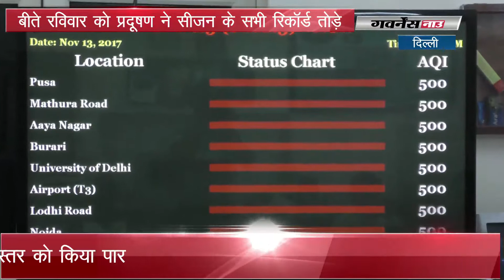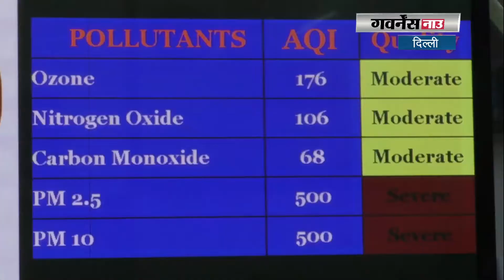स्मॉग से परेशान दिल्ली एनसीआर I Watch now Crime world Show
6 दिन बीत जाने का बद भी अभी तक दिल्ली एनसीआर को स्मॉग से राहत नहीं मिली है। surag || Doordarshan || Number one || Detective || Suspense || Thrillers ||